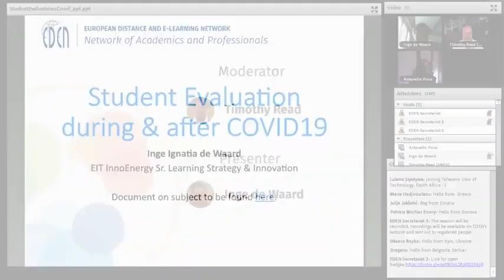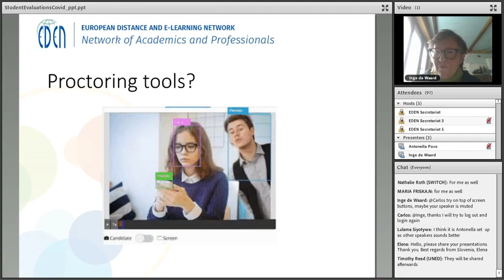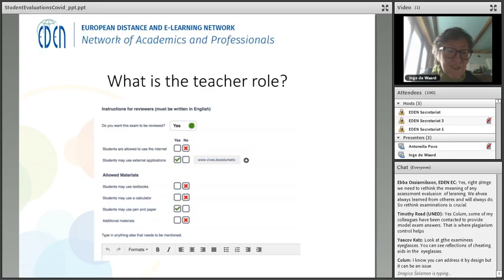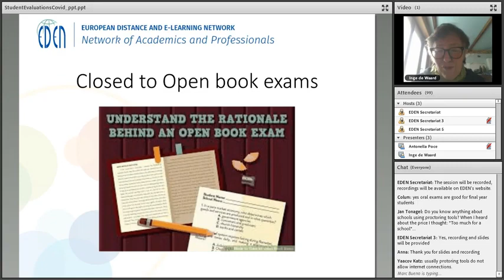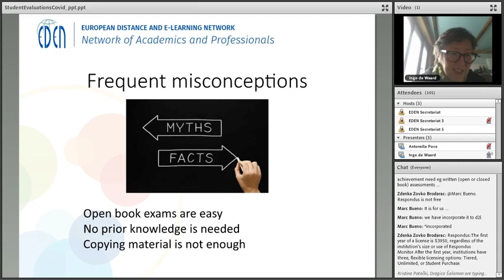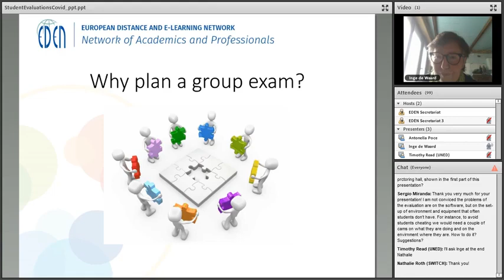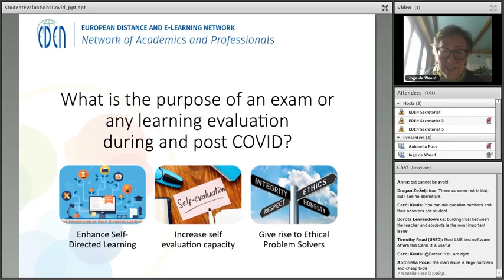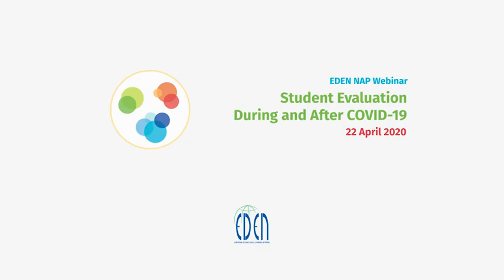EDEN webinar on Student Evaluation During and After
This is an online webinar I gave for the EDEN NAP network focusing on student evaluation. The webinar looks at the use of proctoring tools for online exams, the benefits of transforming closed books into open book assessments, and how to use group exams in online settings.